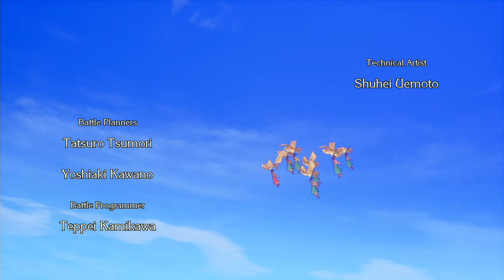Trails Of Mana New Game Plus Walkthrough [PS4] [Full] Part01